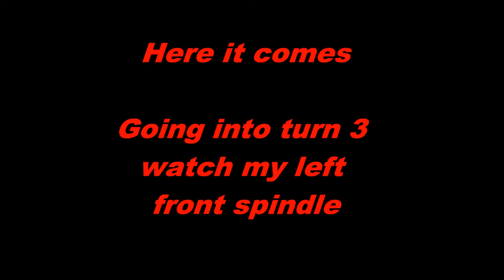Blarisville FallFest Busted Spindle Nasty Crash, Nice Crash for 100th Video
I did horrible in the heats and started back in the back. Everyone was running the bottom so i decided to try at make passes on the outside. and it was working great till. the spindle busted and i couldnt steer and went off turn 4 banking into the fence at full speed. caught some nice air to bad u cant see it on the video. also went through the fence and took out a few spectators. walk away fine